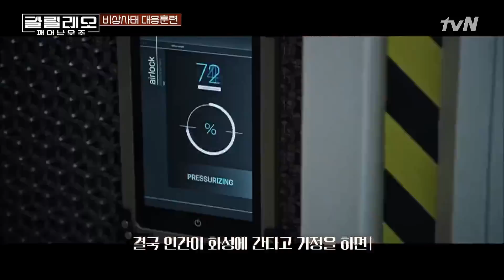[갈릴레오] 지구보다 약한 중력! 화성에선 긴급 상황시 심폐소생술을 어떻게 할까? #180819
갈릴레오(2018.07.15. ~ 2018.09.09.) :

인류의 새로운 보금자리, ‘화성’.
2030년 화성 이주를 꿈꾸며, 미국 유타주의 화성 탐사 연구기지
‘MDRS’(Mars Desert Research Station)에서 대한민국 예능 최초!
김병만 X 하지원 X 닉쿤 X 세정이 196기 정식 크루로
화성 탐사 훈련에 도전한다!